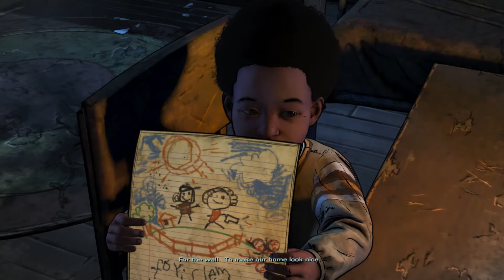Balls' Sucker Elbow - Karlsanada13 Plays - The Walking Dead Final Season Episode 1 - Part 3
AJ is pure and we must protect him at all cost!